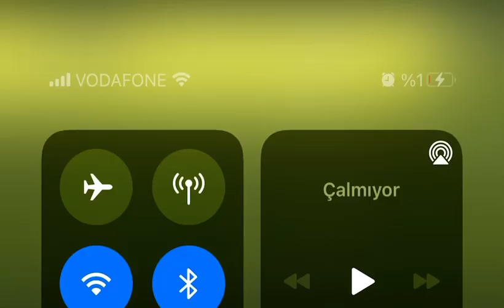Yasin Öztekin Ronaldo Gol Sevinci